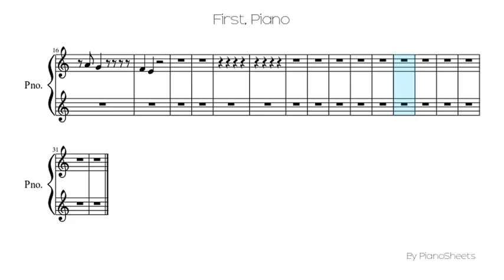First [Piano Solo]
Piano Solo Sheet: First